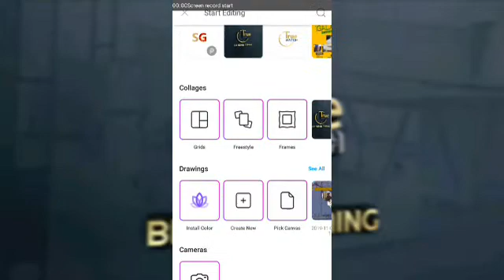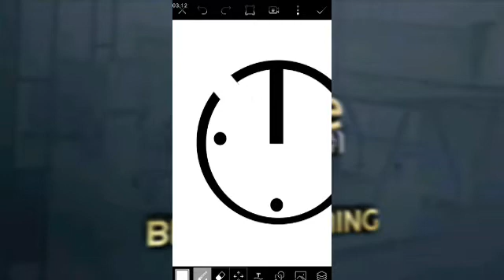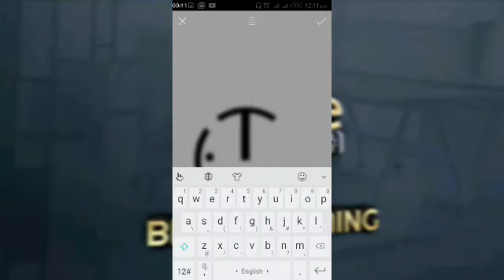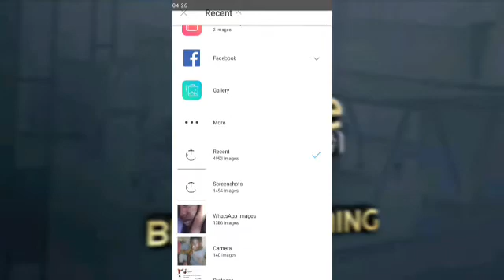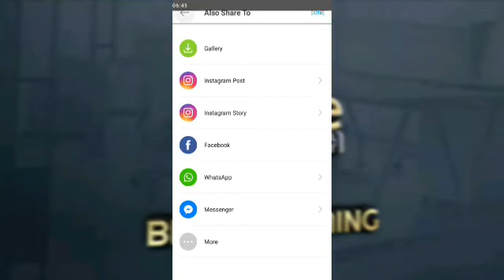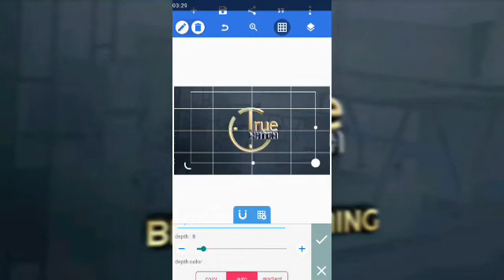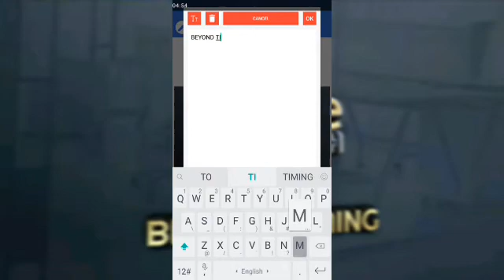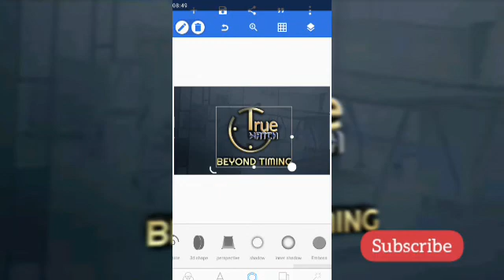True Watch Logo Design Tutorial || Picsart || Pixellab Editing logo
Learn how to design like a Pro with your smartphone
In this video, you will learn how to design a 3D YouTube Channel logo using Picsart and pixellab on your smartphone.

Pixellab is an Android application used to design graphics on the go. This simply means you can design any where, anytime as long as you are with your phone.

Picsart is an Android app used make awesome photography and also support graphics designing